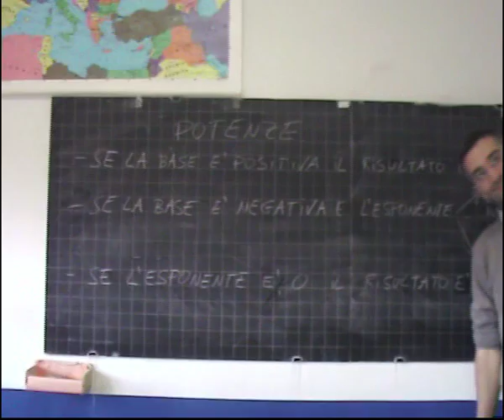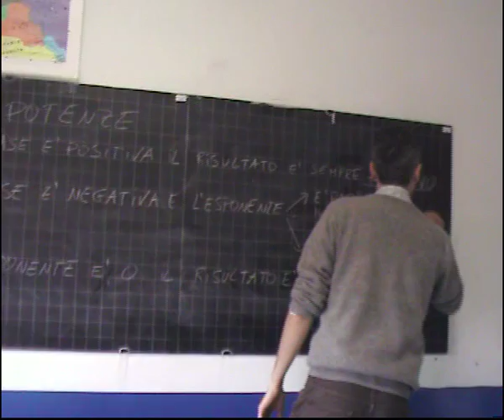Ding 01 - Potenze dei numeri relativi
"Free Climbing in The Numbers"

3N - Scuola Media Granacci 2009 - Firenze

Potenze con i numeri relativi